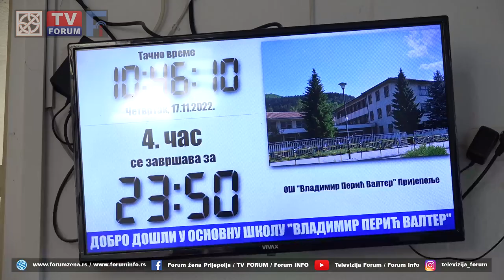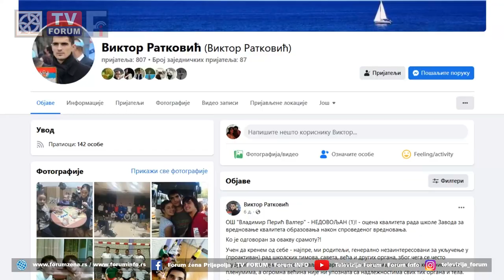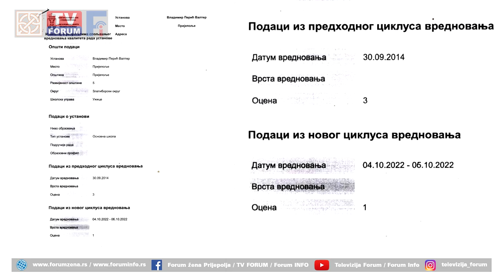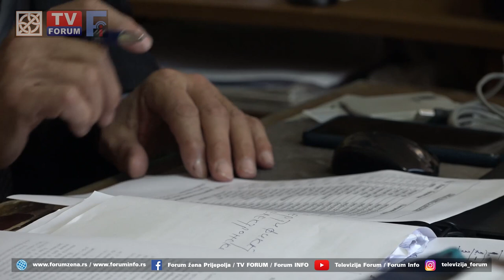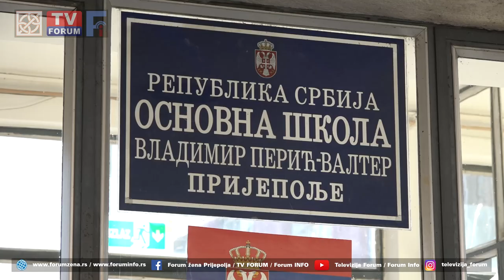OŠ "Vladimir Perić Valter" ocenjena jedinicom u izveštaju Tima za spoljašnje vrednovanje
Osnovna škola „Vladimir Perić Valter“, najstarija i najveća u Prijepolju, ocenjena je jedinicom za opšti kvalitet rada, prilikom spoljašnjeg vredovanja tima Školske uprave Užice. Najgoru ocenu direktor pravda pandemijom i pooštravanjem kriterijuma definisanih u Pravilniku vrednovanja kvaliteta. Vremena za popravni ima, ali se postavlja pitanje da li je moglo biti drugačije, s obzirom da je škola 2014. godine na istom vrednovanju ocenjena trojkom?